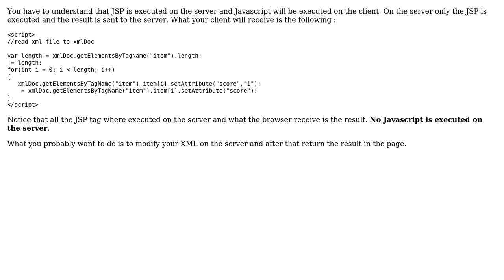How to change XML attribute on the client side and then save the result on the server side?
With thanks & praise to God, and with thanks to the many people who have made this project possible! You are responsible for your own actions.